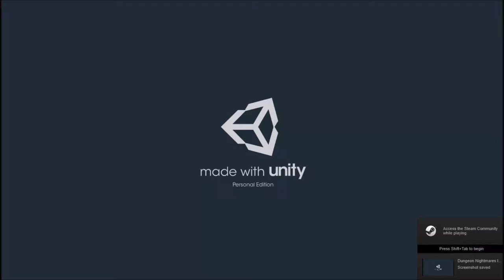EASY PEASY || Dungeon Nightmares 2 (Nights 4&5)